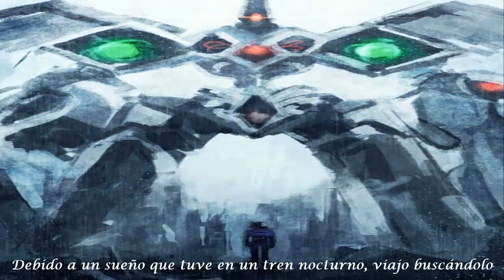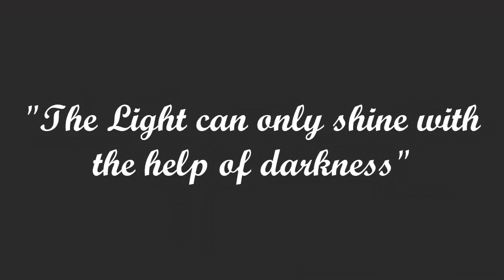Kurayami No Arika - Ohkuchi Kengo Sub. Español